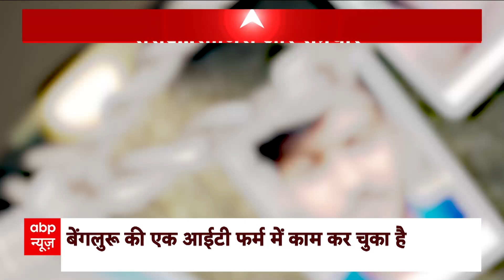Parliament Security Breach: संसद में छलांग लगाने की पूरी कहानी | Breaking News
Parliament Security Breach: 13 दिसंबर 2001 को जब देश की पुरानी संसद पर आतंकवादियों ने हमला किया था तो इसे देखकर हर कोई दंग रह गया. ठीक 22 साल बाद यानी 13 दिसंबर 2023 को संसद पर आतंकी हमले की बरसी वाले दिन लोकतंत्र के मंदिर की सुरक्षा को ठेंगा दिखाते हुए दो लोग घुस आते हैं और लोकसभा को धुआं-धुआं कर देते हैं.
तारीख वही लेकिन संसद नई. जब सदन के भीतर लोकसभा में दो सख्स दर्शक दीर्घा से अचानक नीचे कूदते हैं और जूते से पंप निकालकर स्मोक अटैक कर देते हैं. इसके बाद पूरे सदन में धुआं फैल जाता है और अफरातफरी मच जाती है. ये स्मोक अटैक सिर्फ संसद के अंदर ही नहीं होता बल्कि दो लोग बाहर भी मौजूद थे जिसमें से एक महिला भी थी. बाद में इन चारों को गिरफ्तार कर लिया गया. हालांकि इस हमले में किसी सांसद को कोई नुकसान नहीं पहुंचा लेकिन सुरक्षा को लेकर सवाल जरूर उठने लगे हैं.